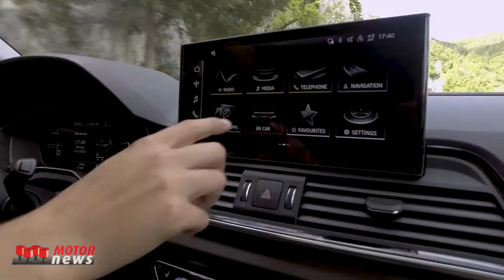Più tecnologica e dinamica la nuova Audi Q5 - Motor News n° 21 (2020)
La nuova Audi Q5 è più tecnologica e dinamica, con design più grintoso, gruppi ottici posteriori con tecnologia OLED e propulsori ibridi plug-in con motore TFSI. Esternamente, nella nuova vettura le prese d’aria laterali possono contare su di un superiore sviluppo longitudinale e su inserti decorativi trapezoidali. Grazie alle luci diurne, i proiettori a LED vantano un’inedita firma luminosa.